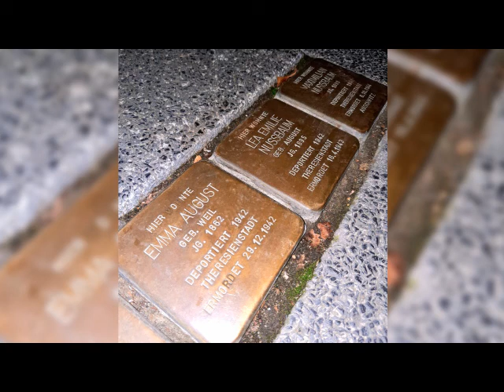„Ich bin die Hoffnung, ich bin der Trost“ Stolpersteine Emma August, Lea Emilie, Maximilian Nussbaum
Emma und Gustav August führten viele Jahre erfolgreich ein Geschäft für hochwertige Konfektionsware. Das Ehepaar August wohnte gemeinsam mit ihrer Tochter Lea Emilie und deren Ehemann Maximilian Nussbaum in der Bahnhofstraße 46. Max Nussbaum war der Sohn des Wiesbadener Oberkantors Abraham Nussbaum, der im Jahr 1913 die Wiesbadener Synagogengesänge veröffentlichte.

Autorin: Helen Okafor
Sprecher/innen: Ruth Okafor, Jenny Ritscher, Jens Ritscher, Helen Okafor
Schnitt/Technik: Helen Okafor

Quellen:
- Lutherkirchengemeinde Wiesbaden © Aktives Museum Spiegelgas-se: „Zur Erinnerung an Emma August geb. Weil, Lea Emilie und Maximilian Nussbaum“ (April 2015)
- Sattler, Dorothee A.E., Hauptstaatsarchiv Wiesbaden: „Der Synagogen-Gesangverein Wiesbaden - Erinnerung an eine fast vergessene Kunstform“
-  Wiesbadener Synagogen-Verein / Nussbaum, Abraham u. Otto Wernicke: „Wiesbadener Synagogen-Gesänge“, No. 36 „Hoffnung“ (S. 76-78, 1913) (urn:nbn:de:bvb:384-uba001716-6)
- Eintrag Adressbuch Wiesbaden von 1895-96 (HHStAW Abt.II, 51)
- Schreiben an Finanzamt, 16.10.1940 (HHStAW 519/3 No. 774)
- Schreiben an Finanzamt, 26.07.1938; Schreiben an Finanzamt, 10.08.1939 (HHStAW 685 No. 622)
- Herzig, Prof. em. Dr. Arno:“ 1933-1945: Verdrängung und Vernichtung“ (5.8.2010)
- Foto Helen Okafor

- Mendelssohn, Felix - Op. 107, Sinfonie Nr. 5 in D-Dur, Allegro vi-vace
- Fast Typing: Mid-Distant office acoustic, two manual typewriters.185 ), bbc.co.uk – © copyright [2018] BBC

Der Beitrag entstand im Rahmen des Projekts "Wissensrouten" an der vhs Wiesbaden, weitere Informationen Das Projekt wird gefördert aus Mitteln des Landes Hessen im Rahmen des Weiterbildungspakts.

Ein herzlicher Dank für die Unterstützung geht an den Kooperationspartner Aktives Museum Spiegelgasse für Deutsch-Jüdische Geschichte in Wiesbaden e.V.